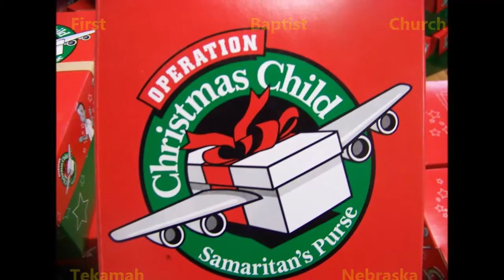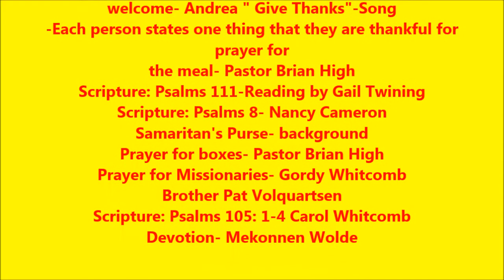Night of Gratitude- Church Tekamah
Thanks to Operation Christmas Child, people all over the world celebrate the greatest gift of all: Jesus Christ. First Baptist Church in Tekamah Nebraska celebrate the awesome work God is doing through Samaritan's Purse and Operation Christmas Child.